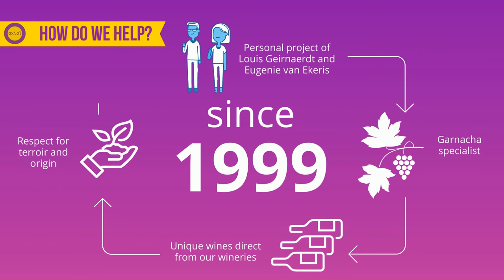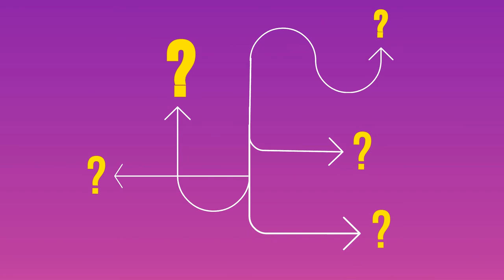Axial Vinos - Spanish wines with Dutch roots - Corporate Video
AXIAL VINOS, founded in 1999, is the personal project of Eugenie van Ekeris and Louis Geirnaerdt, two Dutchmen in love with Spain, owners of three wineries that are dedicated to making wine in three Spanish wine regions: Cariñena, Campo de Borja and Navarra.

AXIAL VINOS is a company that works daily with full dedication to produce unique wines, in a selection of leading Denominations of Origin, always with respect for the grape, the vineyard and the environment 🍇

At AXIAL VINOS they are ambassadors of Spanish wine with Dutch roots. They are characterized by being specialists in the production of high quality Garnacha grape wines. This grape plays a fundamental role in all its wineries, and is grown very well in the climatic conditions and mineral-rich soils of Spain 🌱

Do you want to taste our wines?